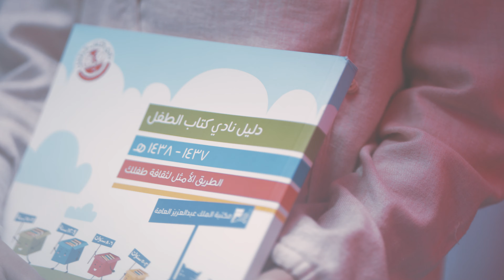نادي كتاب الطفل- مكتبة الملك عبدالعزيز العامة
تعريف بنادي كتاب الطفل- مكتبة الملك عبدالعزيز العامة